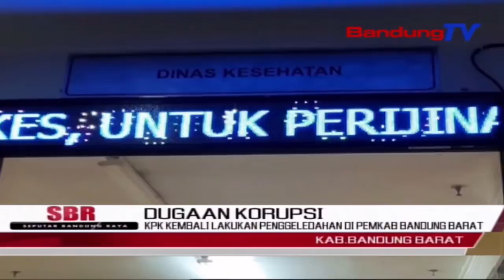KPK Kembali Lakukan Penggeledahan Di Pemkab Bandung Barat | SBR | BANDUNGTV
SBR | BANDUNGTV | HANY SHANDRA | Penyidik Komisi Pemberantasan Korupsi, KPK, kembali melakukan pengeledahan di sejumlah ruangan dinas di lingkungan pemerintahan daerah Kabupaten Bandung Barat, Kamis sore. Total, KPK sudah mengeledah 4 ruang kantor dinas dan satu ruangan bupati.